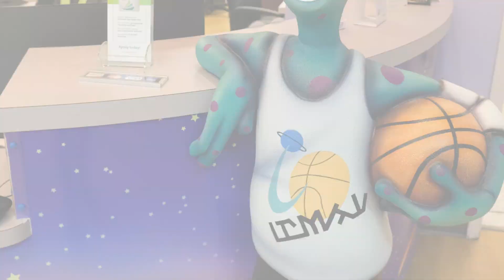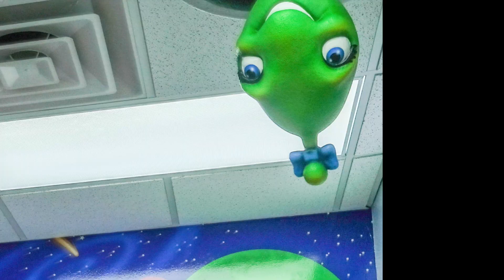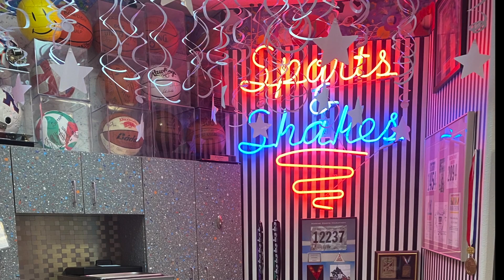2020 Office Virtual Tour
Dr. Bowden's kid-friendly office. A fun place where your child will look forward to visiting. It is decked with game rooms, play areas, and TV sets to let kids enjoy when they come for their dental check-ups.